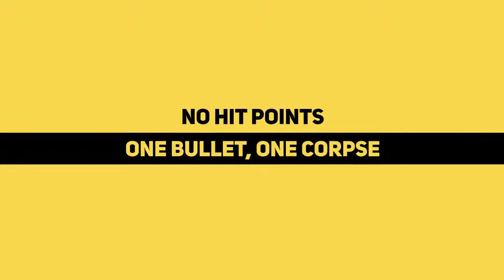Rebel Cops (Announcement Trailer)